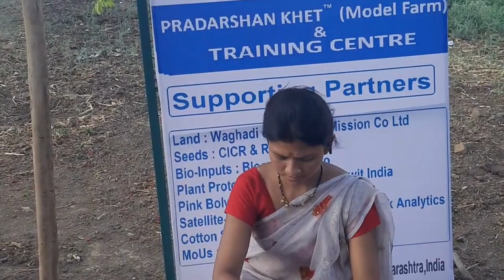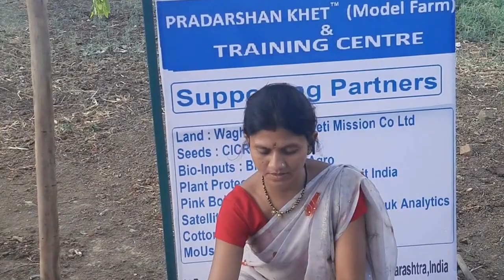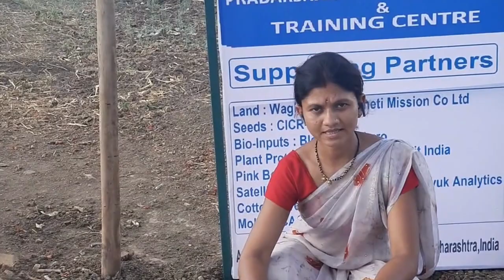कॉटनगुरु®️ किसान मित्र श्रीमती मंजुषा सोनुले जीवामृत कसे बनवावे याचे प्रशिक्षण देताना